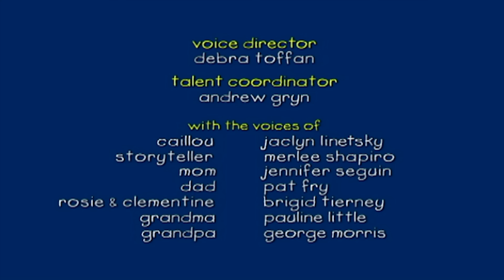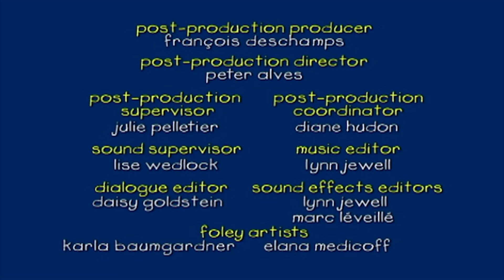Caillou Italiano - Caillou Gioca con gli Amici | S2 | Nuovi episodi | Cartoni per Bambini